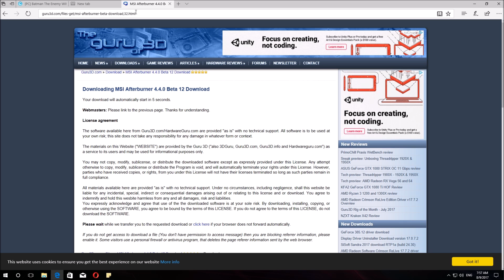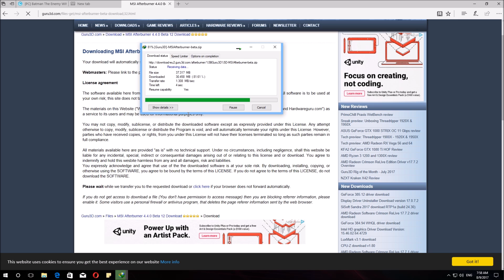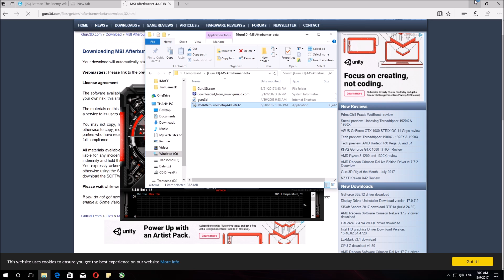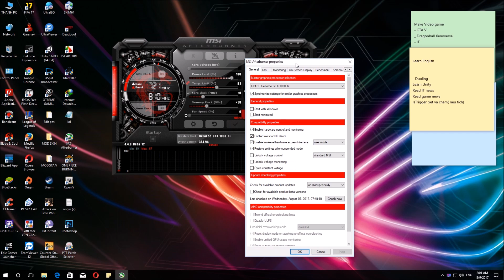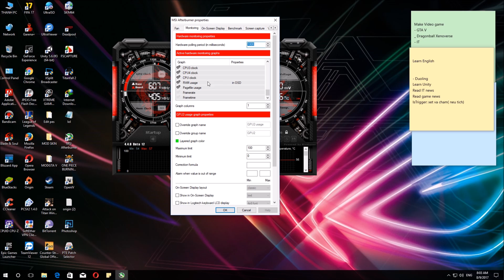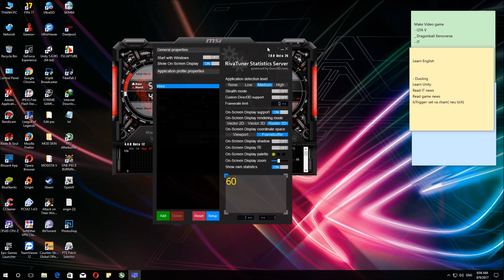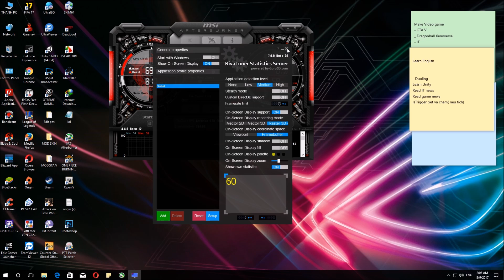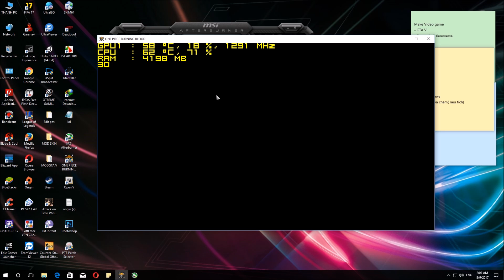HƯỚNG DẪN TẢI VÀ SỬ DỤNG MSI AFTERBURNER - HIỂN THỊ THÔNG SỐ CHƠI GAME!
Video này mình huuwongs dẫn sử dụng MSI Afterburner hiển thị thông số phần cứng , FPS khi các bạn chơi game!